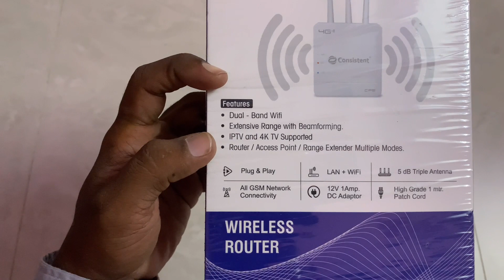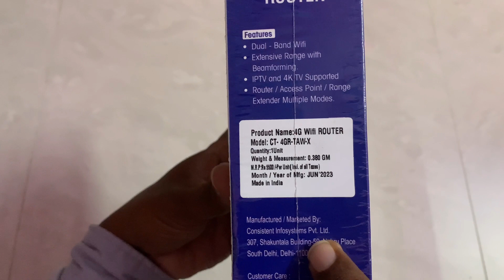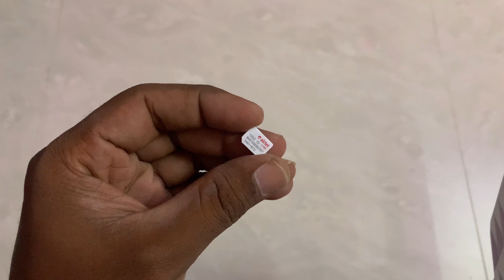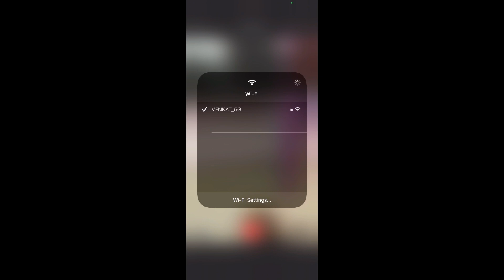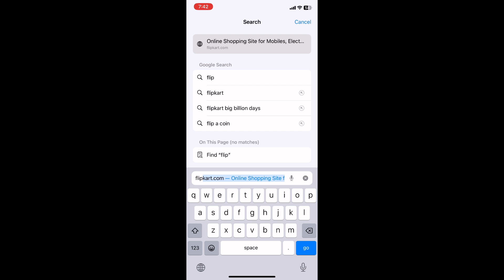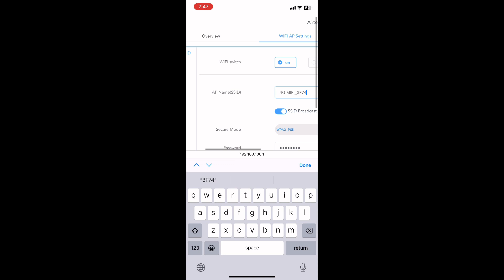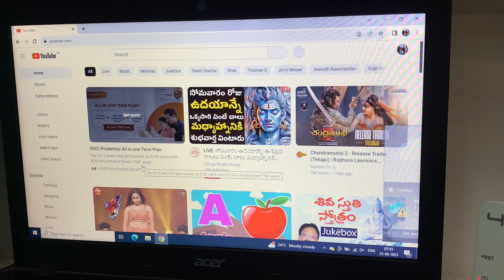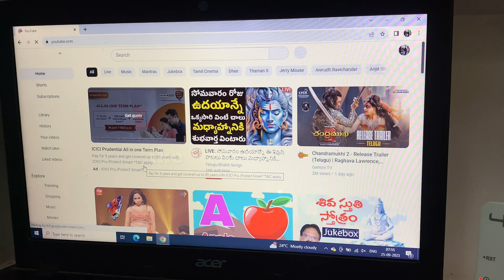CONSISTENT 4G WIFI SIM ROUTER || UNBOXING AND INSTALLATION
This video is about 4g sim router suitable for all kind of gsm sims mostly used in the places where we doesnt have internet connectivity.

online purchase -

for more videos follow the links provided below